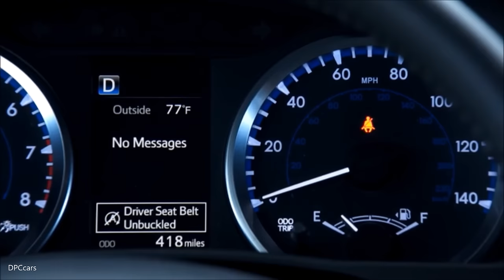Crash Test Without Safety Belts Buckled In The Back Seat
Adults have gotten the message that it’s safer for kids to ride in the back seat properly restrained, but when it comes to their own safety, there is a common misperception that buckling up is optional. Among adults who admit to not always using safety belts in the back seat, 4 out of 5 surveyed by the Insurance Institute for Highway Safety say short trips or traveling by taxi or ride-hailing service are times they don’t bother to use the belt.

The new survey reveals that many rear-seat passengers don’t think belts are necessary because they perceive the back seat to be safer than the front. This shows a clear misunderstanding about why belts are important, no matter where a person sits in a vehicle.
Before the majority of Americans got into the habit of buckling up, the back seat was the safest place to sit, and the center rear seat was the safest place of all in 1960s-70s vehicles. In recent decades, high levels of restraint use and the advent of belt crash tensioners, airbags and crashworthy vehicle designs have narrowed the safety advantages of riding in the rear seat for teens and adults.

“For most adults, it’s still as safe to ride in the back seat as the front seat, but not if you aren’t buckled up,” says Jessica Jermakian, an IIHS senior research engineer and a co-author of the study. “That applies to riding in an Uber, Lyft or other hired vehicle, too.”

While driver and front passenger belt use has been extensively studied, there is not a lot of research on why rear-seat passengers don’t buckle up. Prior IIHS surveys of belt use among adults focused on their belt-use habits in general, but not specifically belt use in the rear seat. The latest study fills this gap.

IIHS surveyed adults 18 and older by cellphone and landline between June and August 2016. Of the 1,172 respondents who said they had ridden in the back seat of a vehicle during the preceding six months, 72 percent said they always use their belt in the back seat, while 91 percent said they always use their belt when seated in front. This is in line with the 2015 nationwide observed belt use of 75 percent for adult rear-seat occupants and 89 percent for drivers and front-seat passengers.

Although safety belts are proven to save lives, more than half of the people who die in passenger vehicle crashes in the U.S. each year are unbelted. One person’s decision not to buckle up can have consequences for other people riding with them.

“People who don’t use safety belts might think their neglect won’t hurt anyone else. That’s not the case,” Jermakian says. “In the rear seat a lap/shoulder belt is the primary means of protection in a frontal crash. Without it, bodies can hit hard surfaces or other people at full speed, leading to serious injuries,” she says.

Prime-age adults (35 to 54 year-olds) were the least likely group to report always buckling up in the back seat. Sixty-six percent of this group reported always using a belt in back, compared with 76 percent of adults 55 and older and 73 percent of adults 18 to 34.
Women were more likely than men to report always using a belt in the rear seat, and adults who had attended college were more likely to buckle up than adults with less education. These findings are in line with prior surveys of belt use.

When asked why they don’t buckle up, a quarter of respondents in the group who reported buckling up less often in the back seat than in the front said they believe the rear seat is safer than the front, so using a belt isn’t necessary. The next most popular reason this group gave was that using a belt isn’t a habit or they forget about it or simply never or rarely use it. Twelve percent of respondents cited uncomfortable or poorly fitting belts as a reason for not buckling up, and 10 percent said the belt is difficult to use or they can’t find the belt or buckle.

People who reported that most of their trips as a rear-seat passenger were in hired vehicles were more likely to report not always using their safety belt than passengers in personal vehicles. In the survey, 57 percent of passengers in hired vehicles reported always using their belt in the rear seat, compared with 74 percent of passengers in personal vehicles.

“If your cab or ride-hailing driver is involved in a crash, you want that safety belt,” Jermakian says. “Even if state law says belts are optional, go ahead and buckle up anyway. If you can’t find the belt or it’s inaccessible, ask your driver for help.”